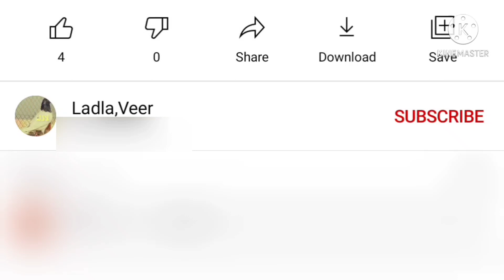kabooter k jhole or laqwe ka desi ilaj